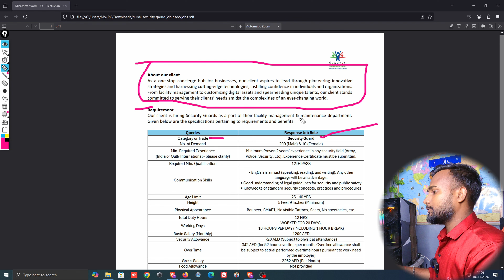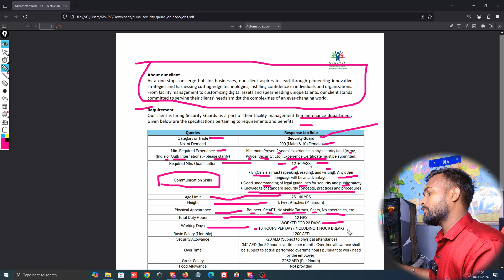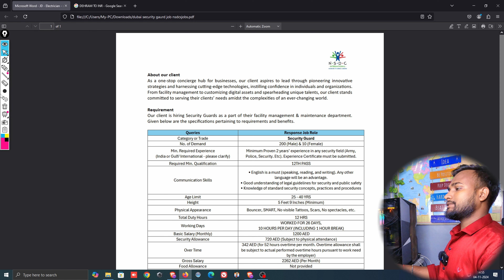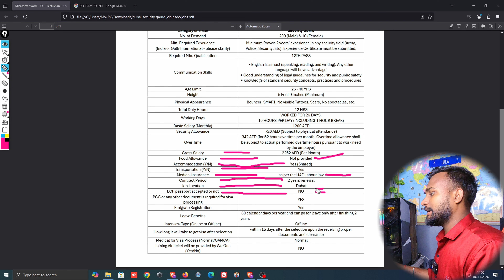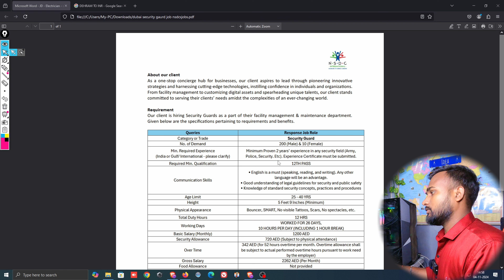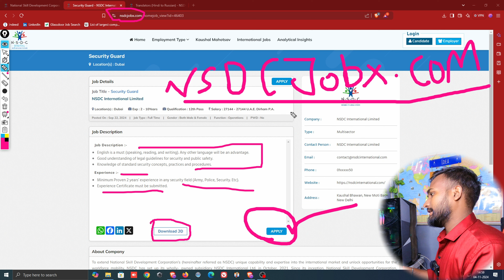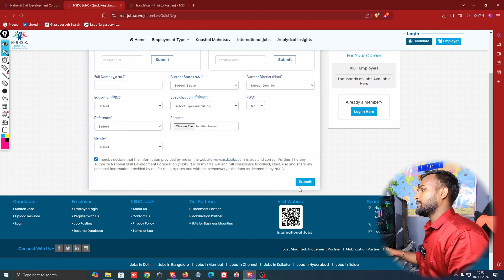Security Gaurd Jobs IN Dubai, Apply Now Visa Gamca Flight, दुबई में सुरक्षा गार्ड की नौकरी